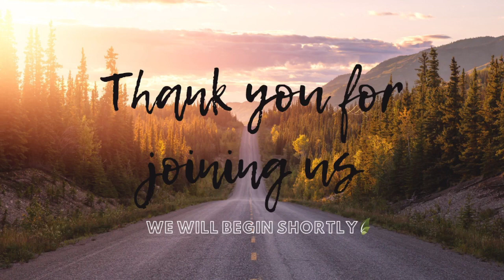"Vision Sunday: Increase" - Pastor Chad Douglas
Vision Sunday